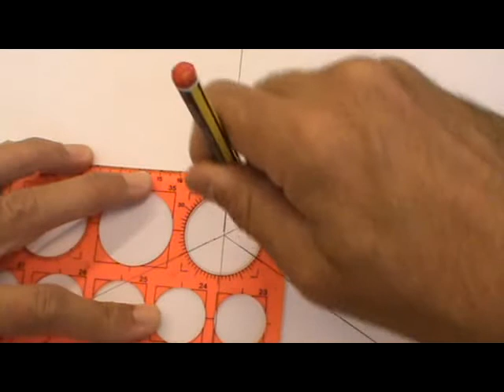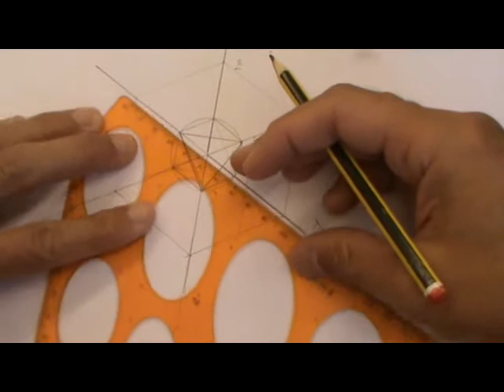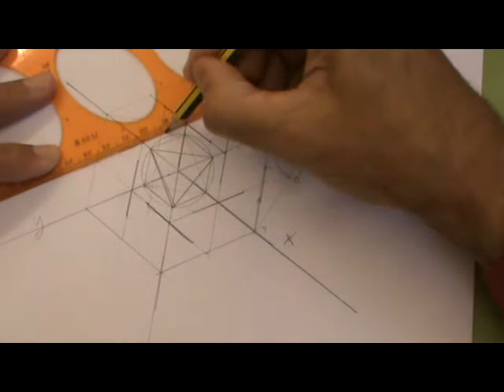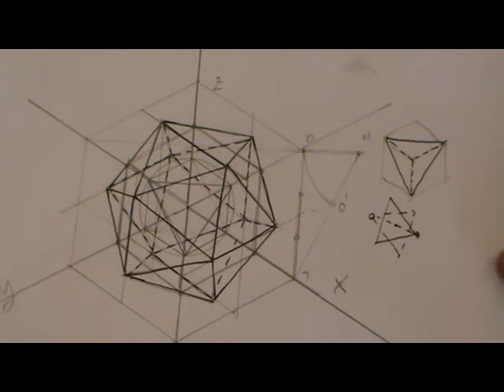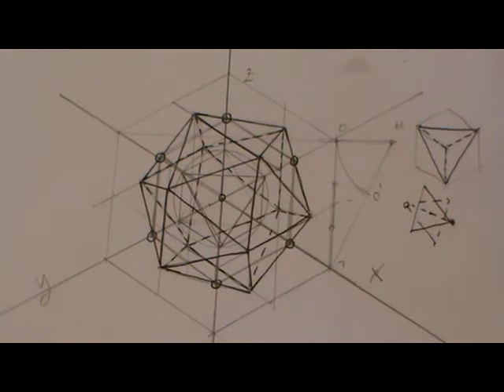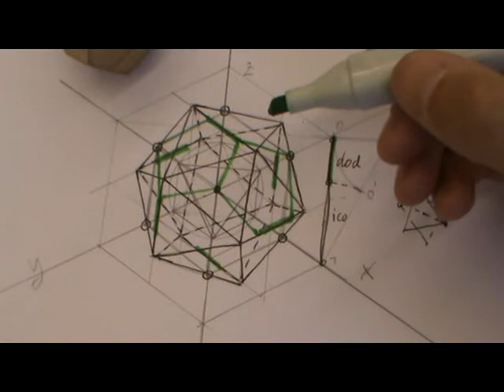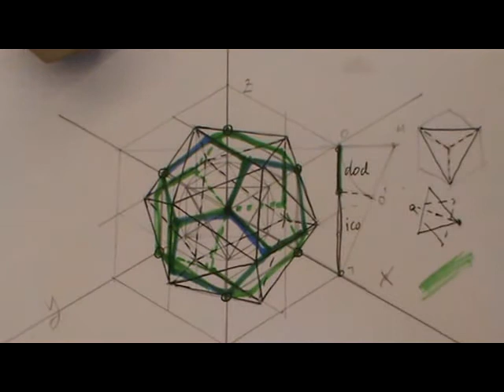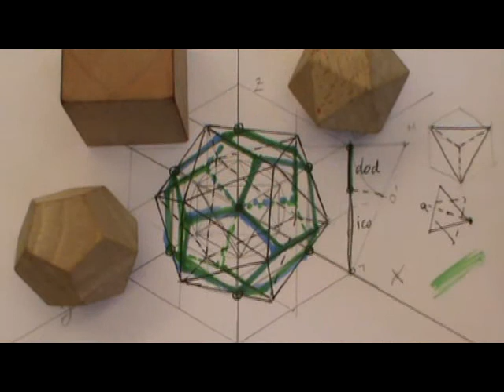Poliedros platónicos en axonometría isométrica